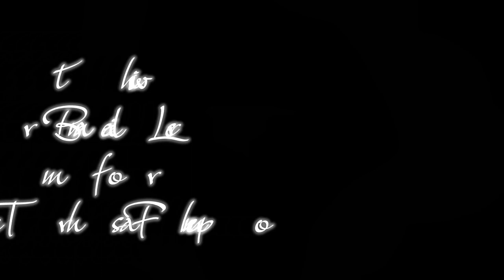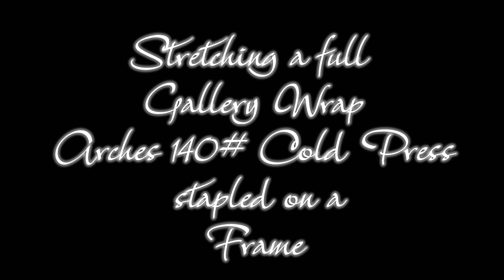Stretching a Full Gallery Wrap Arches 140# Cold Press Stapled on a Frame - with Brad Lemire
Brad Lemire from Karlyn's Gallery Frameshop demonstrates stretching a full gallery wrap Arches 140# Cold Press stapled on a frame.